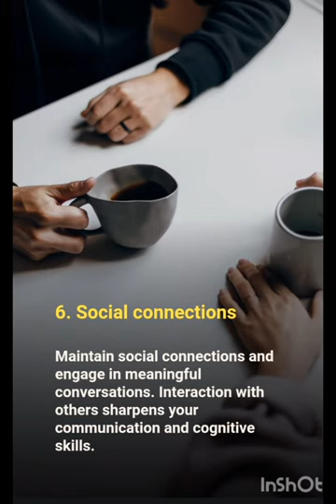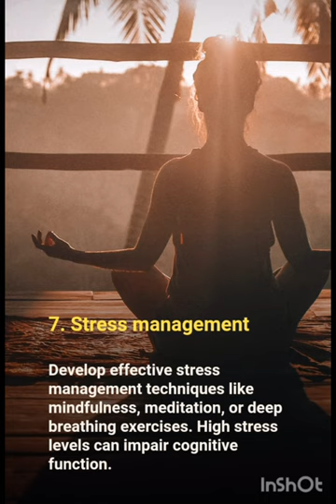"Unlock Your Mental Potential: 7 Proven Tips to Sharpen Your Mind! 💡🧠 MindMastery BrainHealth"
In this video, we're diving deep into 7 powerful tips to help you sharpen your mind and boost cognitive function. From practical exercises to lifestyle adjustments, these strategies are designed to enhance your mental acuity and optimize your brain's performance. Whether you're a student looking to improve focus or a professional aiming for peak productivity, these techniques are applicable to all. Don't miss out on this invaluable guide to unlocking your cognitive potential! 🌟🔗